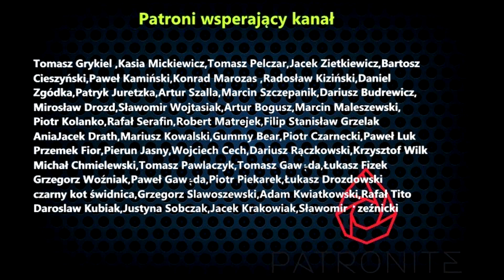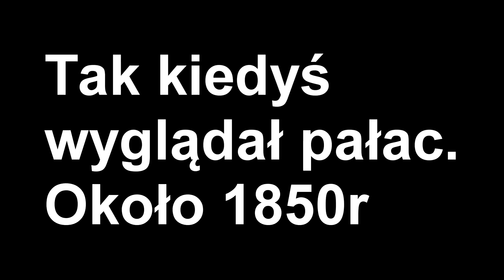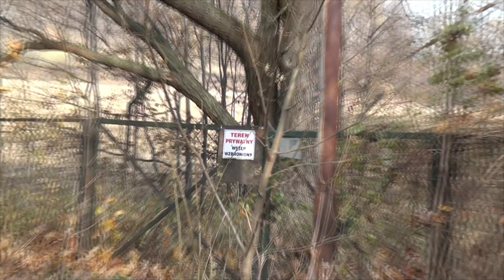Ostroszowice- Prawdziwa arena rycerzy.Pałac dywersantów